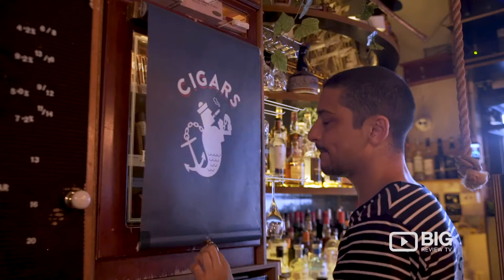Hains & Co GOLD